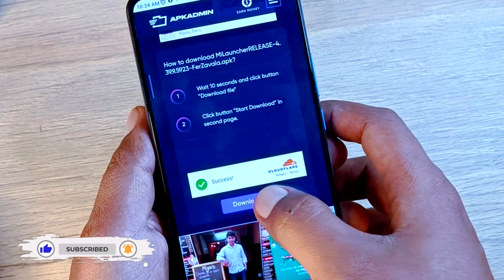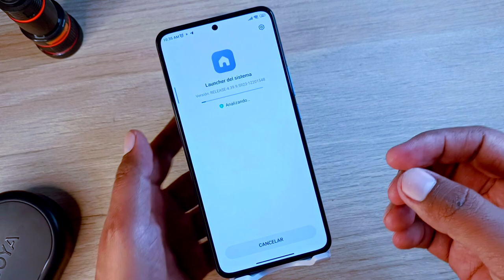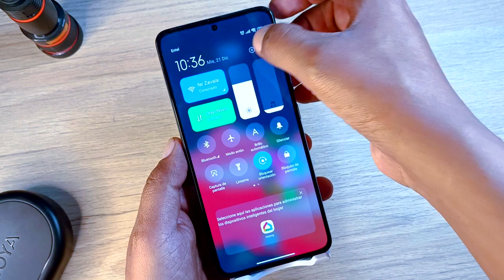Mi Launcher de MIUI 14 - Súper Actualizado y Optimizado - Link Directo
Actualizo el Mi Launcher y es como un rayo, súper rápido,
tienes que probarlo